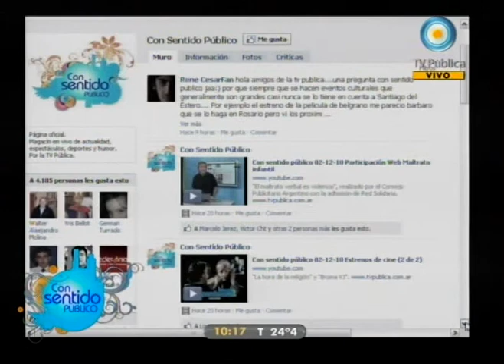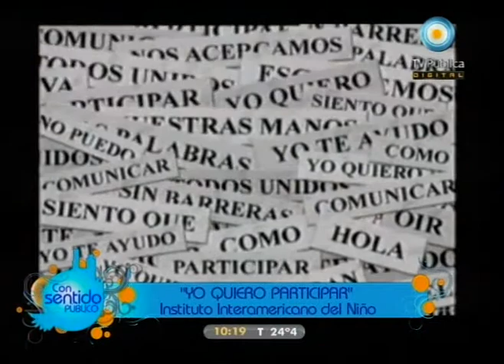Con sentido público 03-12-10 Participación Web Maltrato infantil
"Yo quiero participar", micro realizado por el Instituto Interamericano del Niño".